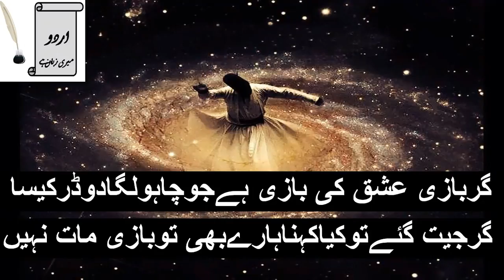Gar bazi ishq ki bazi he....(Short Urdu Poetry)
Best Collection of Short poetry